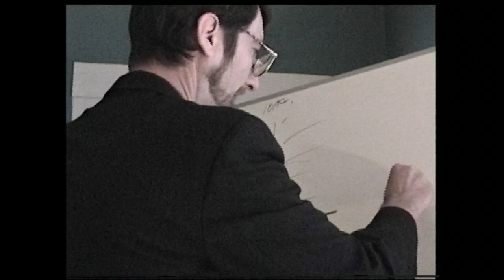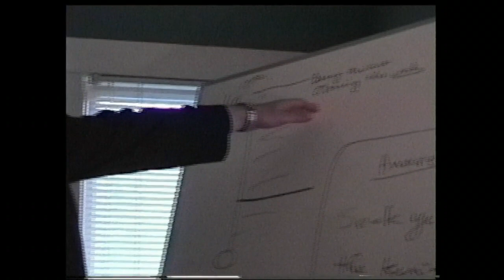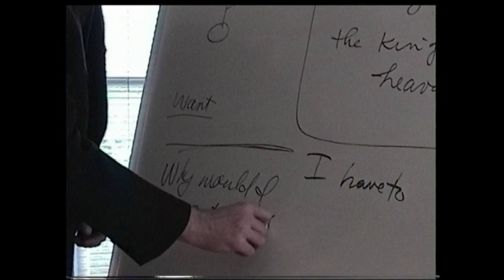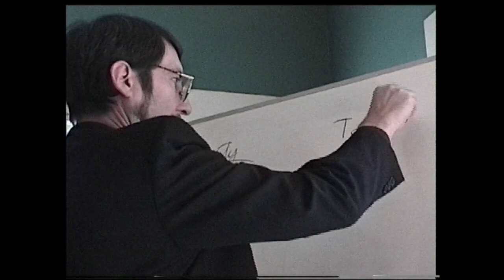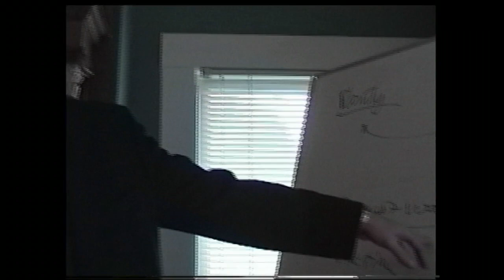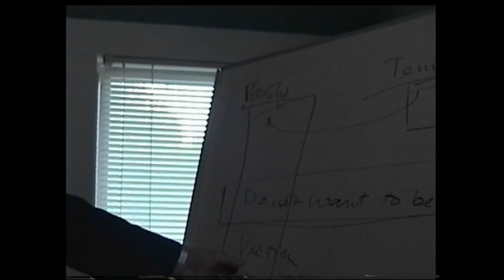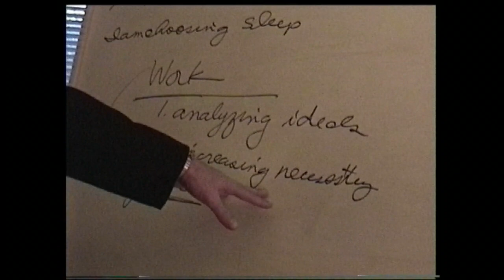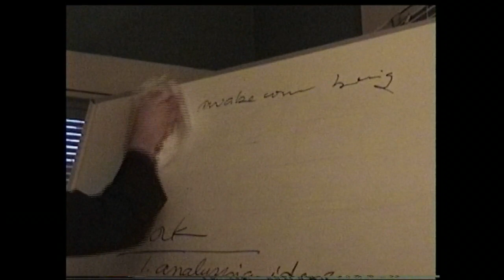Phil Blecker 12-8-01